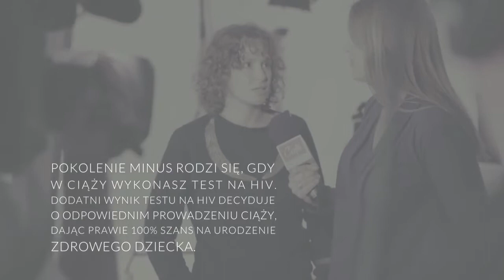Projekt Test 2013: Pokolenie Minus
"Pokolenie Minus rodzi się gdy w ciąży wykonasz test na HIV. Dodatni wynik testu decyduje o odpowiednim prowadzeniu ciąży dając prawie 100% szans na urodzenie zdrowego dziecka."

Projekt Test: Pokolenie Minus zaangażował dwanaście znanych kobiet, które wzięły udział w sesji zdjęciowej do specjalnego kalendarza, autorstwa Zuzy Krajewskiej i Bartka Wieczorka.

Wśród nich pojawiły się: Agnieszka Cegielska, Anita Sokołowska, Beata Sadowska, Kamila Szczawińska, Marta Kuligowska, Monika Mrozowska, Natalia Przybysz, Aleksandra Kwaśniewska, Sylwia Gruchała, Weronika Książkiewicz, Ada Fijał i Anna Wendzikowska.

Wernisaż wystawy odbył się 2 grudnia w Teatrze Wielkim. Ekspozycji towarzyszył koncert Natalii Przybysz.

Cała akcja Projekt Test: Pokolenie Minus została dedykowana Krysi Sokołowskiej, założycielce i przewodniczącej Stowarzyszenia Wolontariuszy na Rzecz Dzieci „Mały Książę”.